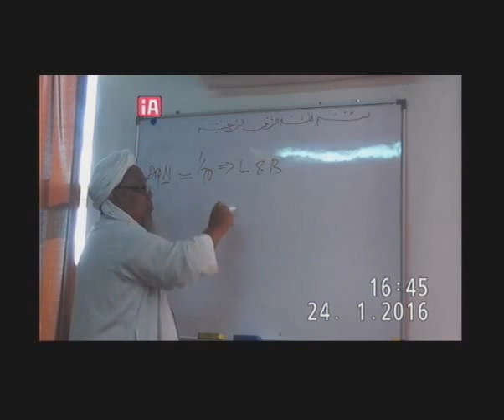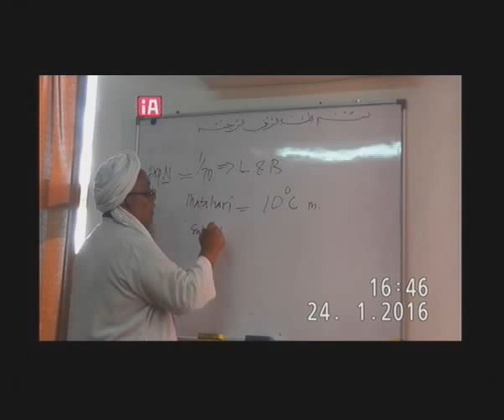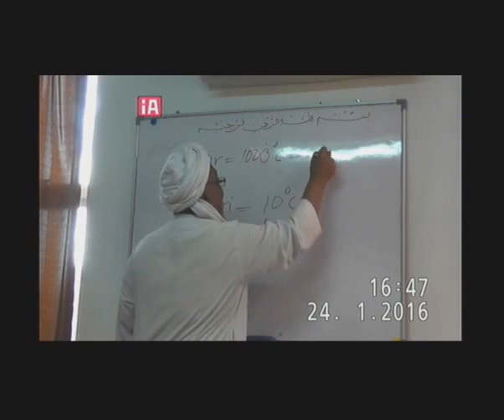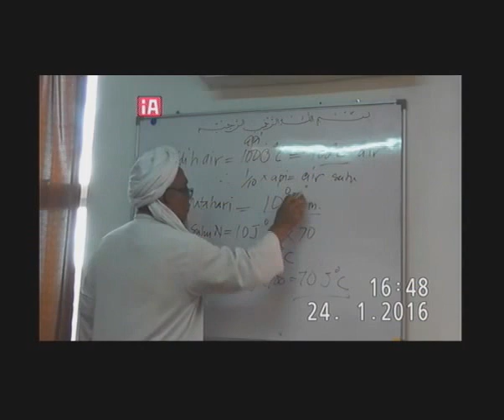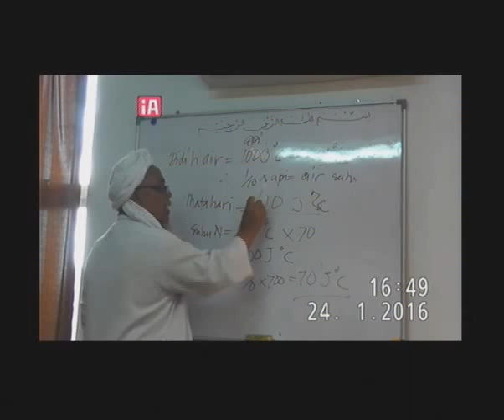Daurah Tafsir Surah Ghafir (Ayat 46 - 85)